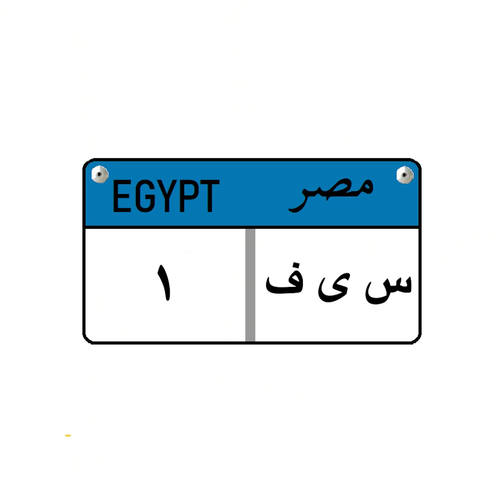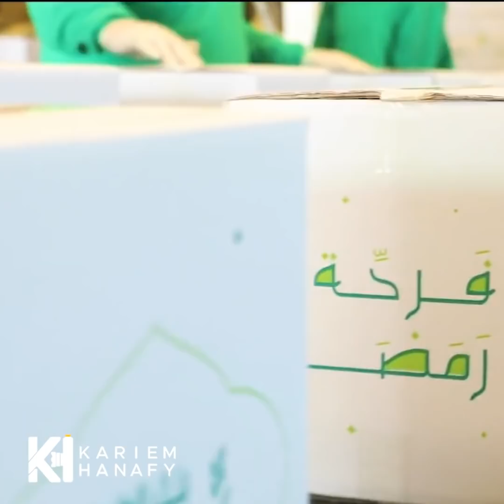اغلي و اغرب حاجات علي الكوكب